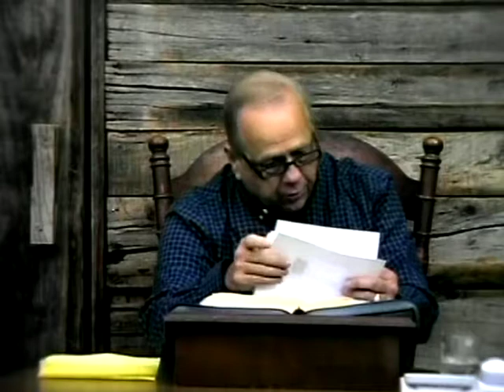816 Man, The Usurper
Higher Resolutions Of Videos Available
11:30 - 12:30 First Session - Usually Current Events
~1:00 - 2:00 Bible Study
Pastor Butch moving Nov.6 to Mon.-Fri. 9-10 PM Eastern on gcnlive.com & 6.115 Shortwave